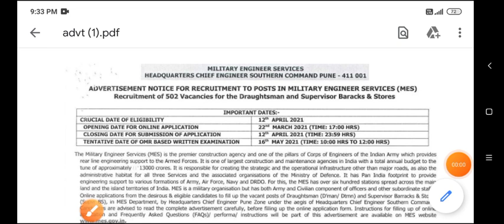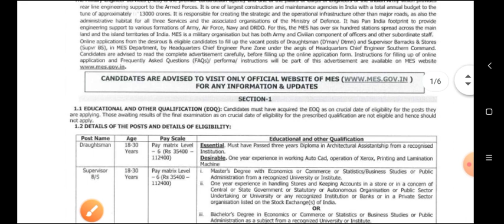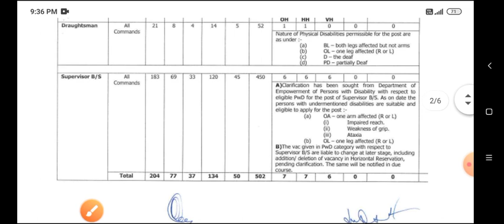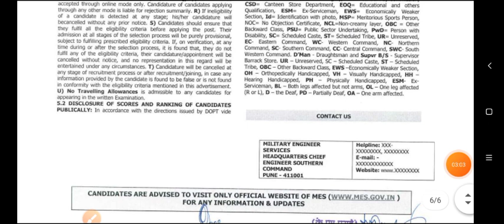MES JE 2021 || MES Dman Supervisor B/S Vacancy 2021